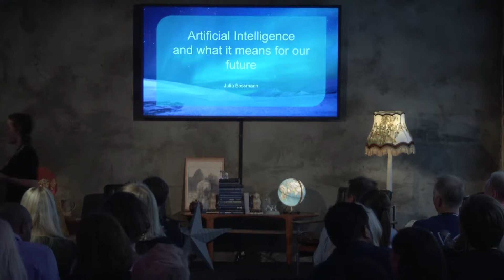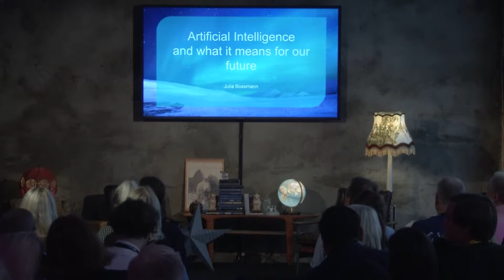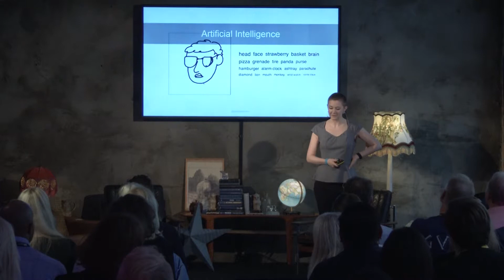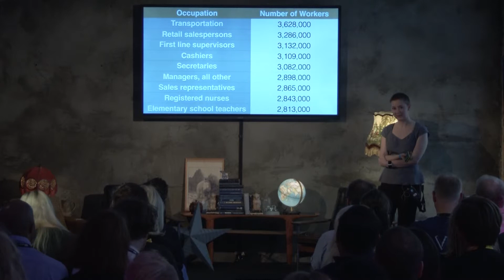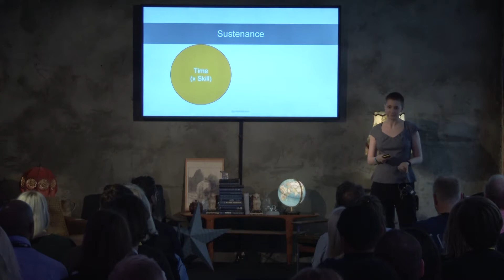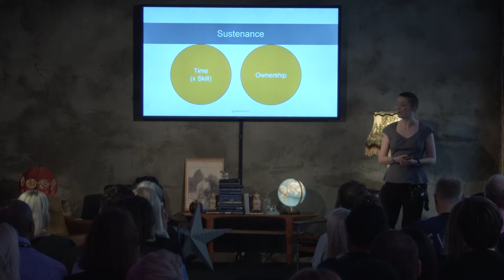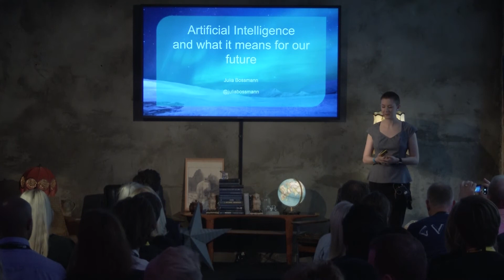The Future of Technology: Julia Bossmann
The Fourth Industrial Revolution is upon us, bringing change to our world at a faster pace than we've ever seen before. The futurists seems to be splitting into two camps: Those who preach utter doom and destruction, and those who sell glory and abundance. While new technologies inspire ambitious hopes, they also stoke existential fears. How do we adapt in an era of rapid technological change? Can and should progress be slowed down?

Julia Bossmann is Director of Strategy at Fathom Computing, and serves at the World Economic Forum as council member for Artificial Intelligence and Robotics.  She is a McKinsey fellow, Singularity University GSP graduate, and WEF Global Shaper.